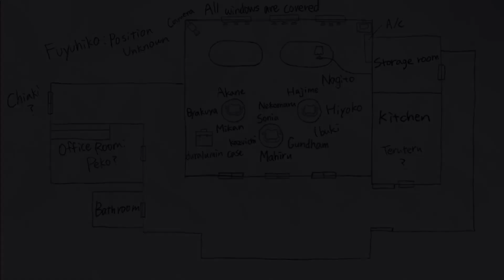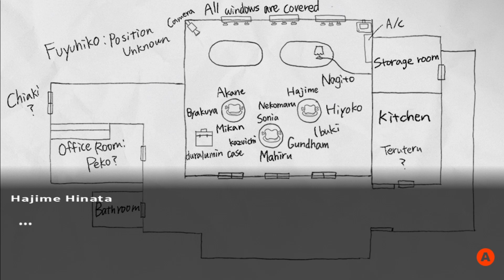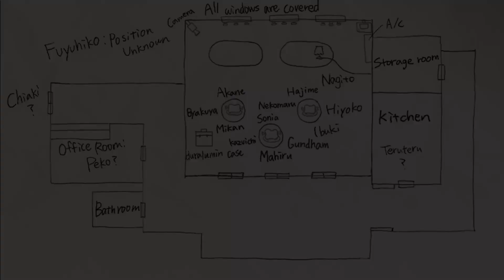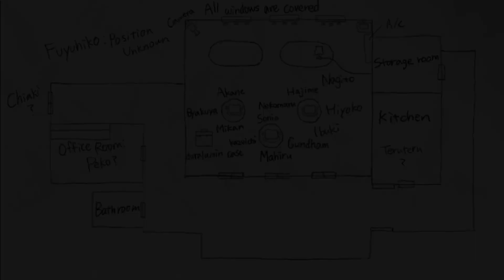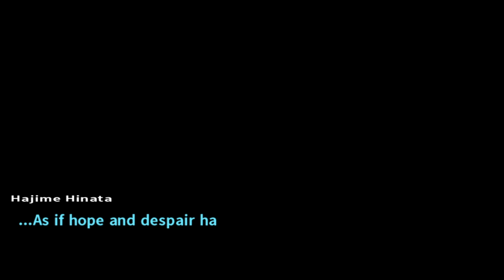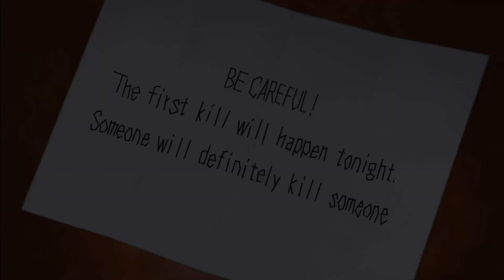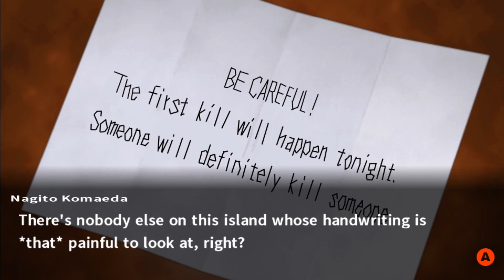Who did it? | Ep. 11 | Jimsf & NCW Play Danganronpa 2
Good chance it's the crazy murderous guy with darkened eyes but what do I know.

After our adventures in Hope's Peak, we streamed our playthrough of Danganronpa 2: Goodbye Despair, with a new cast and a new setting? Knowing how the last game turned out, this is probably more than an innocent school trip...and when it does turn sour, we will have no idea what is coming next as neither of us have played this, so we are all learning together on this educational beach episode!